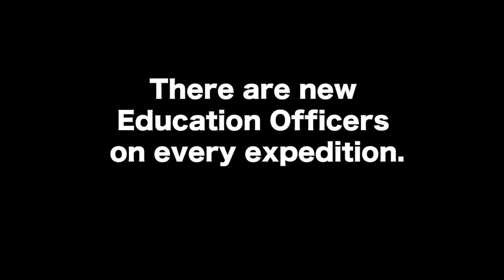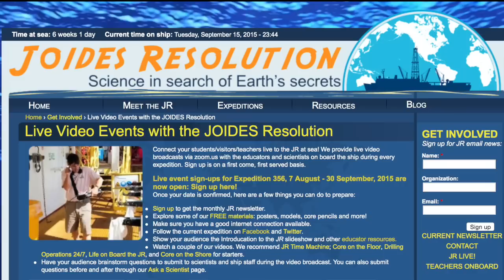JR Live!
Want to know what it's like to participate in a live ship-to-shore event from the JOIDES Resolution? Watch here to find out!